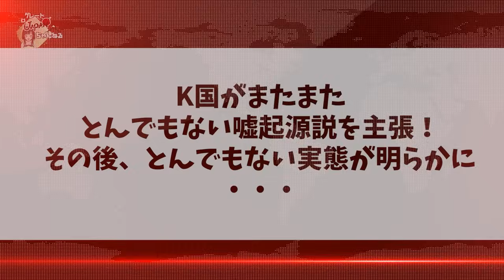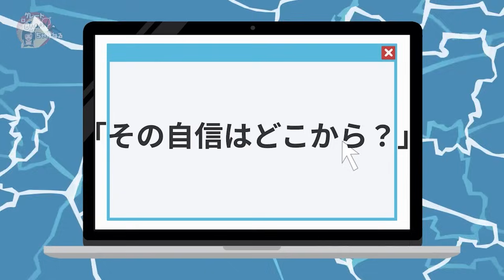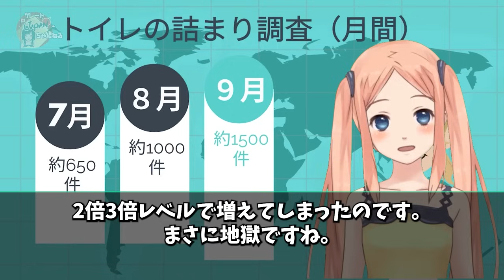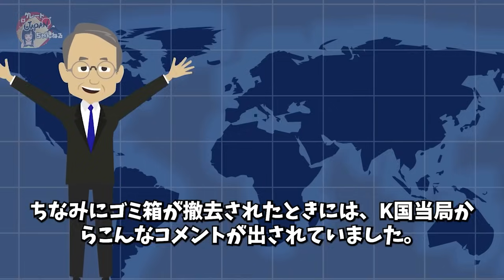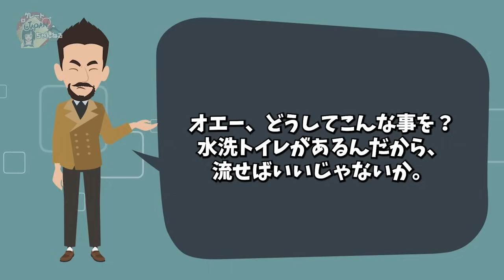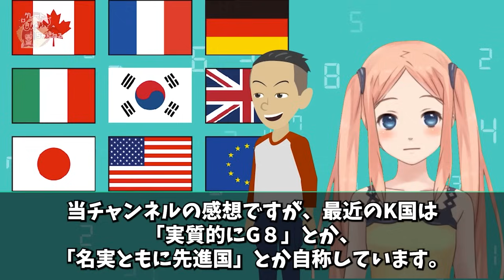【大嘘】「これはK国の発明」K国がまたまたとんでもない嘘起源説を主張！その後、とんでもない実態が明らかに・・・【グレートJAPANちゃんねる】